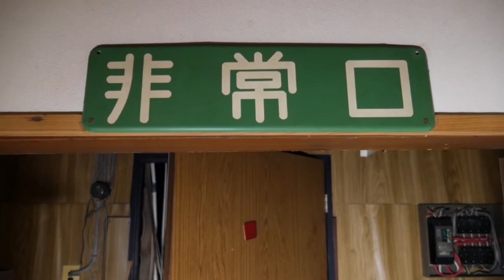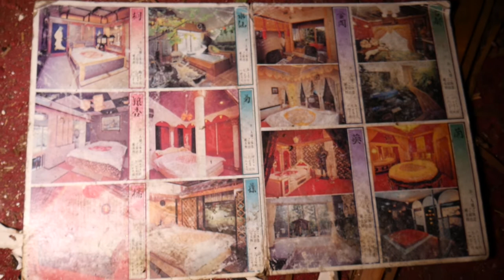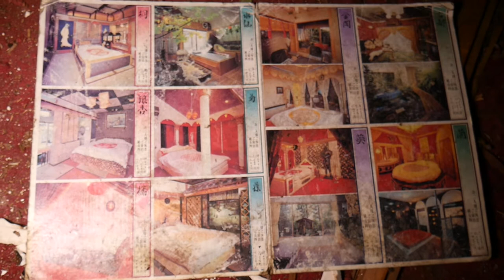Exploring Abandoned Knight Statue Love Hotel (Left to Rot Away)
During the rainy season in Japan, I start off exploring an Abandoned Knight Statue Love Hotel that is Left to Rot Away. This Love Hotel had 12 rooms that were all uniquely designed so people could choose to have an interesting experience. This is one of many abandoned love hotels that I have explored and most of them have very odd themes. I have never seen a full Knight in Armor in any abandoned place so it was a dream to see one sitting abandoned in an love hotel.